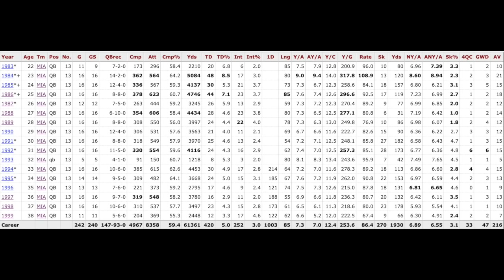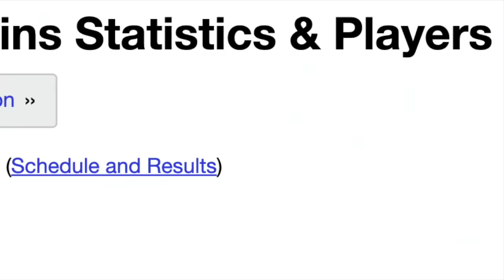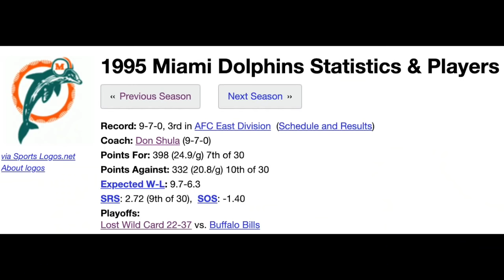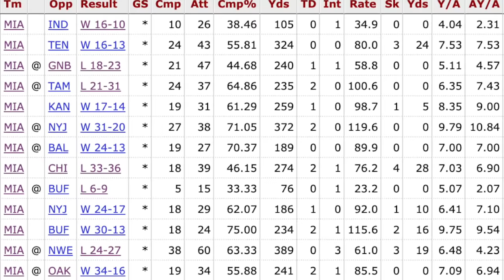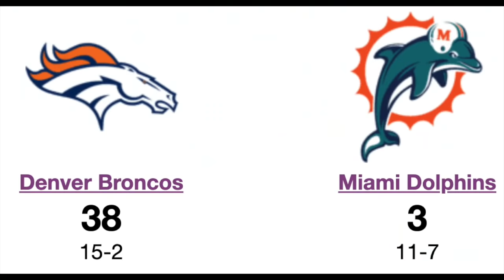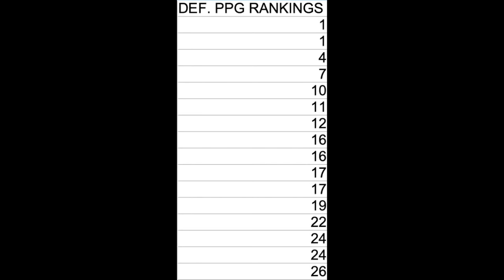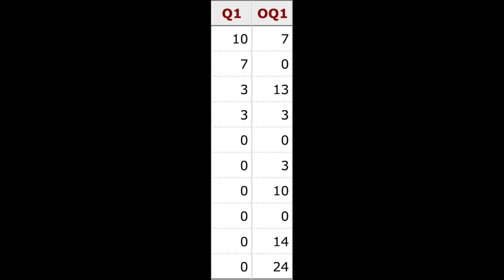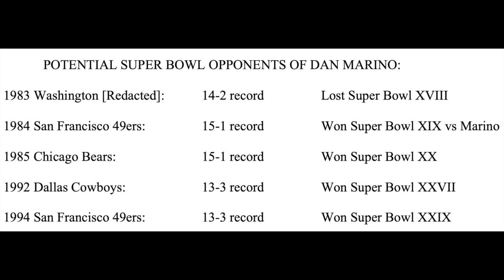WHY DAN MARINO NEVER WON A SUPER BOWL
This video takes a look at how the Miami Dolphins never won a Super Bowl in 17 seasons with Hall of Fame QB Dan Marino. There are plenty of rare clips & stats in here, I hope you all enjoy.